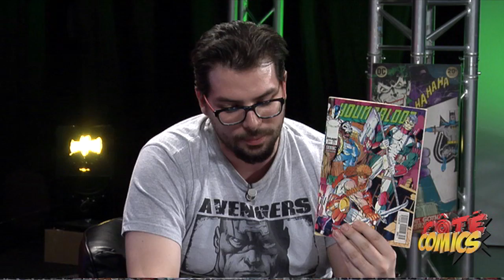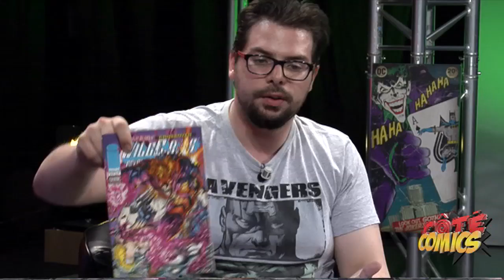Hors-Série - Émission Plateau - Fin Avril 2015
Au menu :
- Retour sur l'actu
- Débat : Faut-il reprendre des acteurs ayant déjà joué un rôle de super-héros ?
- Chronique : Focus sur Rob Liefeld
- Les sorties comics d'avril
- Tout sur : Les équipe de jeunes chez Marvel
- Question FB : Êtes-vous pour la fin des continuités dans les comics ?